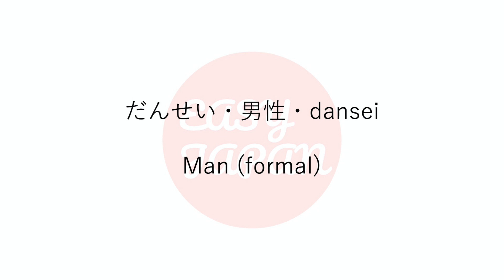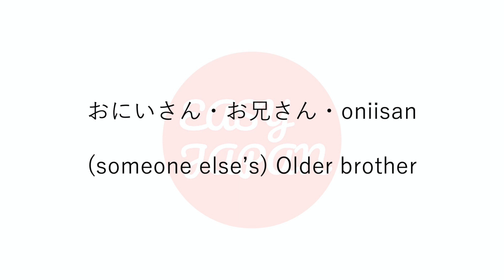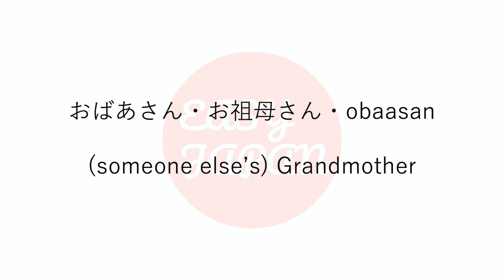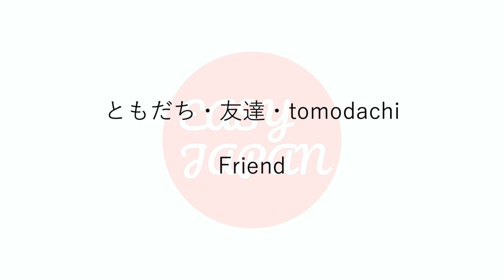Japanese vocabulary JLPT N5 (people)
Welcome to Easy Japan!

Japanese Language Proficiency Test vocabulary lesson series.
Exam level: N5
Topic: people

Learn Japanese language; phrases, vocabs and grammar with us, Easy Japan!
We do not only provide language lessons but focus on Japanese society & culture, providing you with
the “authentic” perspectives and thoughts by us, Japanese.
Anyone who is interested in Japan or even those who aren’t interested are welcome!
Please drop by and say hello!